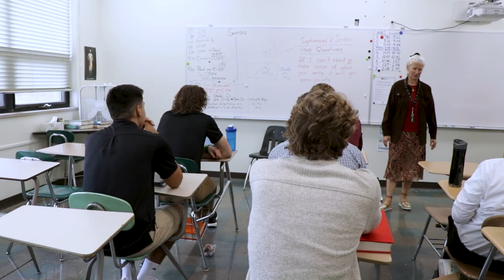Build a Career You’ll Love! | Regis Catholic Schools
Witness the Difference! Regis Catholic Schools is located in Eau Claire County, Wisconsin and is a comprehensive educational system. We have two child development centers, three elementary schools, one middle school, and one high school. Our private schools, located throughout Eau Claire and Altoona, Wisconsin, are committed to providing students from preschool to high school with a top-quality education in a Christ-centered environment.

We follow Our Core Values of Living Faith, Accepting Responsibility, Promoting Teamwork, Achieving Excellence, and Inspiring Leadership. Our goal is to nurture, encourage, and support our students to become successful and outstanding citizens who make our world a better place.